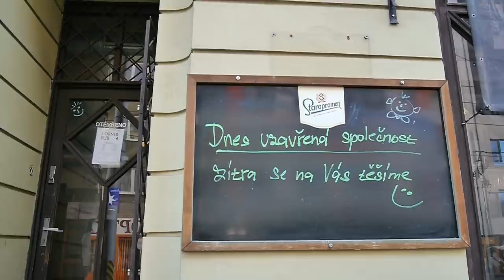Maruška30 movie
Martin Dzurňák